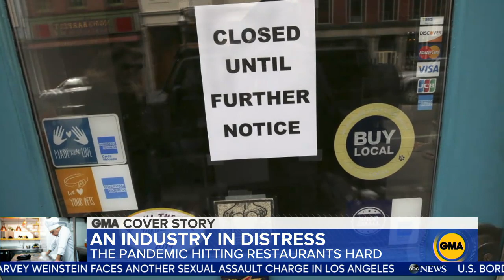Federal government to launch relief package | GMA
Celebrities and restaurant owners are also helping restaurant industry workers.